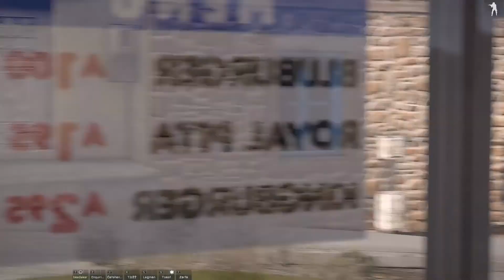Grave Stone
Scotch Bonnet is back. Experienced within a Burger Joint.